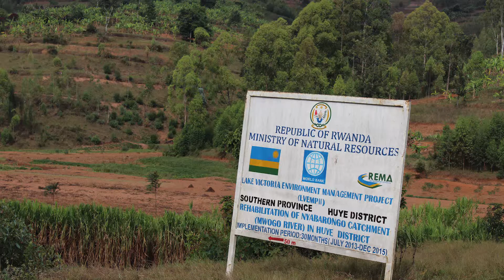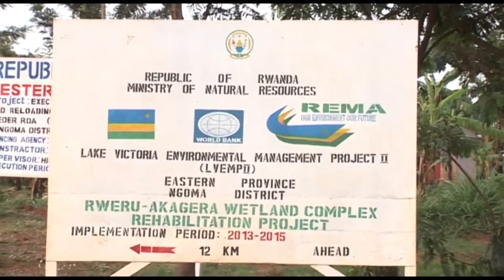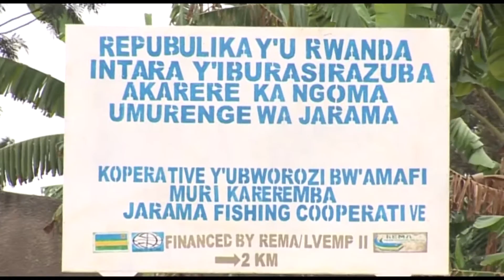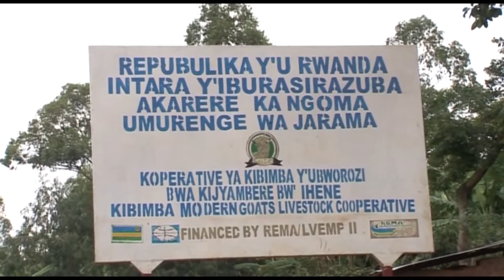LVEMP II: Kubungabunga ibidukikije no guteza imbere imibereho myiza (Igice cya 1)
Umushinga LVEMP II  ukomeje ibikorwa byo kubungabunga ibidukikije mu kibaya cy'ikiyaga cya Victoria ari nako uzamura imibereho y'abatuye muri iki kibaya. Muri iki gice cya mbere cy'iyi nkuru-mpamo, turabagezaho bimwe mu bikorwa by'uyu mushinga